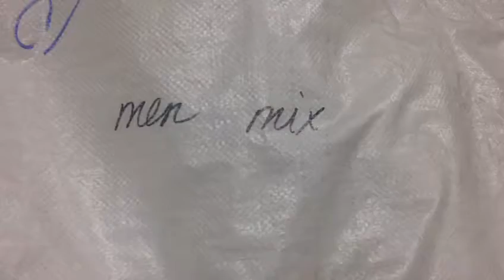STOCKINFO.RU - Одежда сток оптом - 326 MIX (муж) Men mix осень 2015 15 кг 29.50